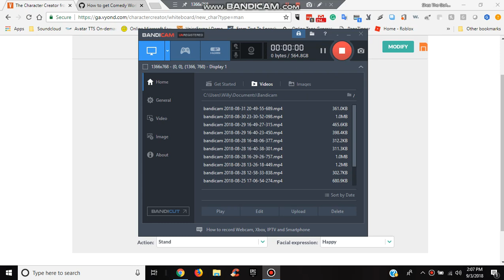I Made Thierry-Isreal Andi 357 In Comedy World